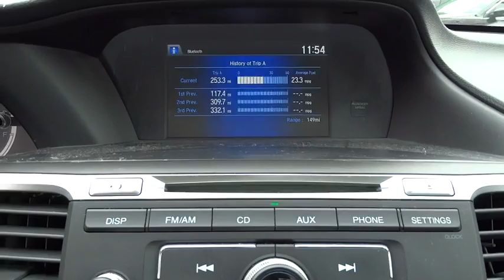2013 Honda Accord San Antonio, Austin, Houston, Boerne, Dallas, TX H152405A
2013 Honda Accord

Gunn Honda
14610 IH-10 W

CARFAX 1 owner and buyback guarantee! New In Stock!!! Safety equipment includes: ABS, Traction control, Curtain airbags, Passenger Airbag, Front fog/driving lights...Other features include: Bluetooth, Power locks, Power windows, Sunroof, CVT Transmission...